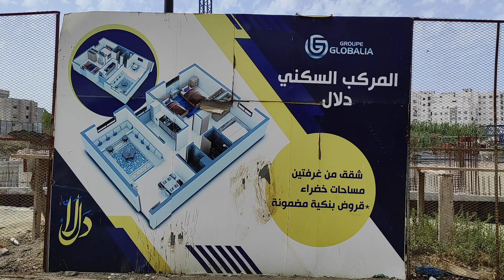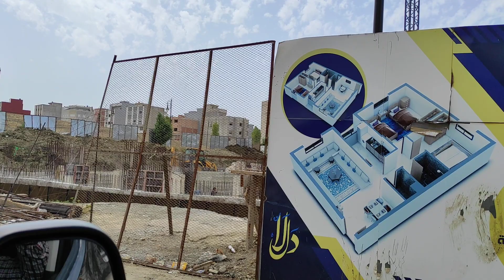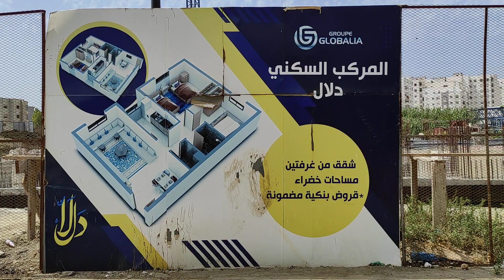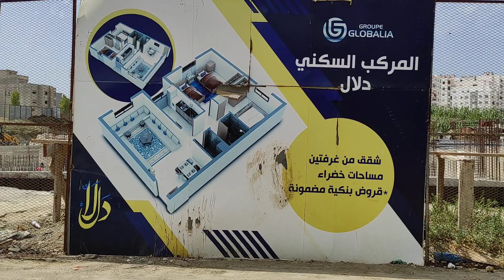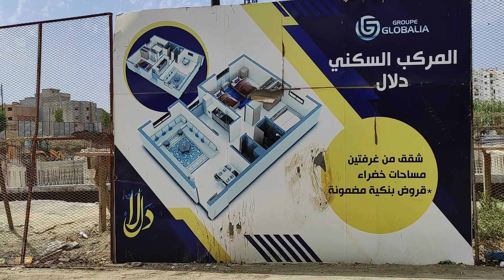جديد السكن الاقتصادي مشروع دلال فين وصل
طنجة,مشاريع,طنجة تيك,ملعب طنجة,القرية الرياضية,مارينا,المدينة العتيقة,مستشفيات المغرب,ابن بطوطة,اجمل مدينة في افريقيا,عاصمة افريقيا,افريقيا
طنجة,مطاعم طنجة,tanger,tanger restaurants,reda food review,tanger food review,تقييم مطاعم طنجة,العشاب,مطعم سمك
شقة,appartement,شقة للبيع,appartement a vendre,appartement tanger,tanger,avito tanger,avito,منزل,immobilier,credit immobilier,شقق للبيع,شقق للبيع بطنجة,منازل للبيع,cho9a9 ilbay3,شقة همزة بمعنى الكلمة,شقة همزة بمعنى الكلمة غزالة بقلب مدينة طنجة باصلاحات 2022 ب 47 مليون فقط بفراشها بكلشي
بطنجة,برطمة للبيع بطنجة,فيلا بطنجة للبيع,شقة بطنجة,شقة راقية للبيع,فيديو شقة للبيع